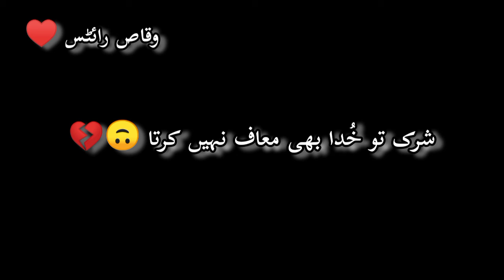Mere Pas Tum Ho Drama Dialogues|| merepastumho || Whatsapp Status